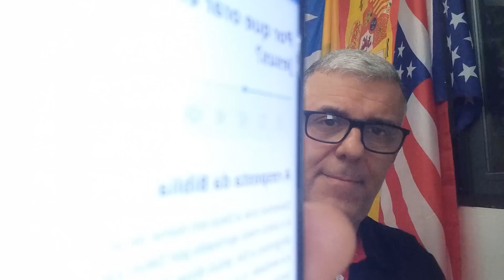**EXPONDO MAIS UMA MENTIRA ANTI-CRISTÃ DAS TESTEMUNHAS DE JEOVÁ**